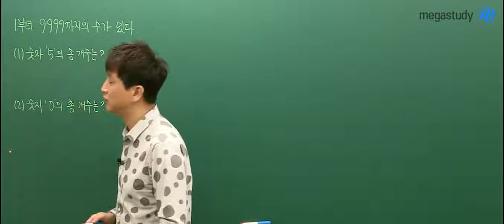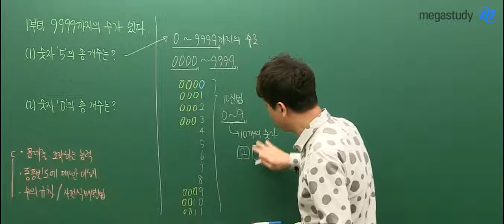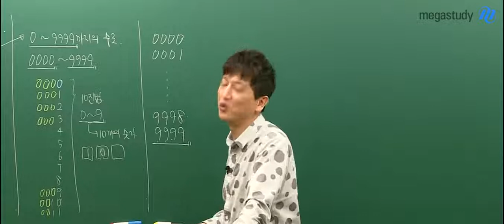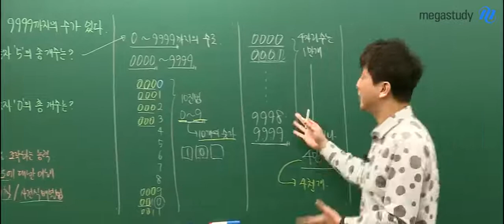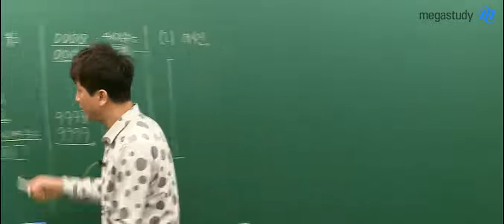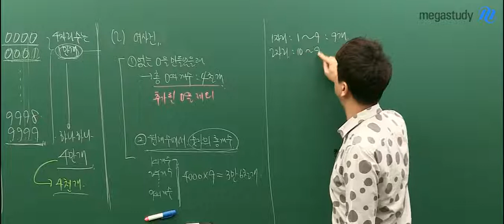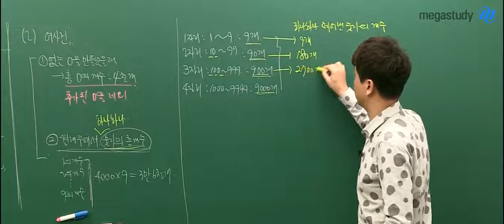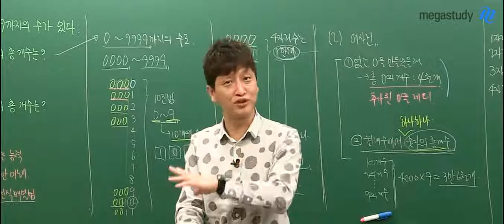[메가스터디] 논술 김종두 쌤 - ★꿀잼수학 3탄★1부터 9999까지의 수 중에서 숫자 5는 과연 몇 개??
오늘의 질문!
▶ 1~9999까지의 수 중에서
숫자 '5'의 총 개수는 몇 개일까요?

숫자의 동등빈도입니다.

종두 쌤과 함께 답을 찾아보면서
수의 규칙과 사전식 배열법까지
배워볼까요?

유익하고 재미있는 꿀잼수학!!